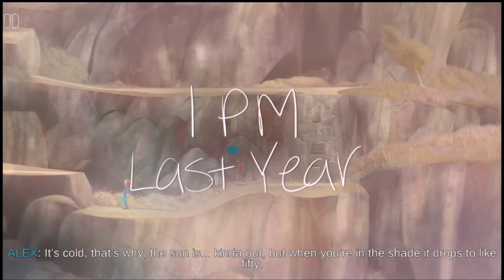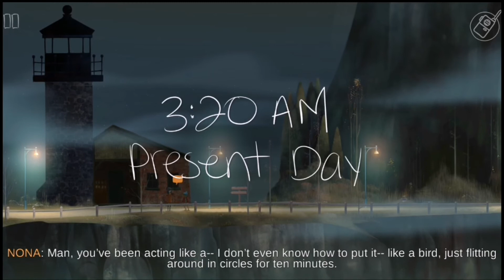Oxenfree || Android Gameplay (HD) #12